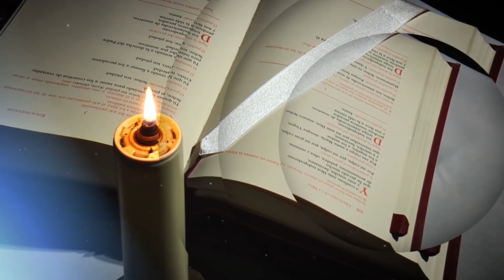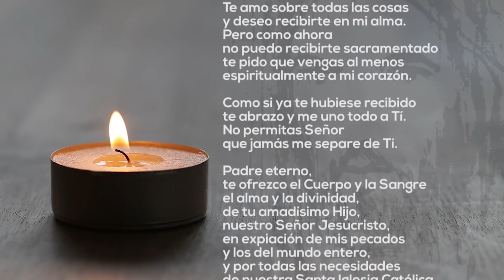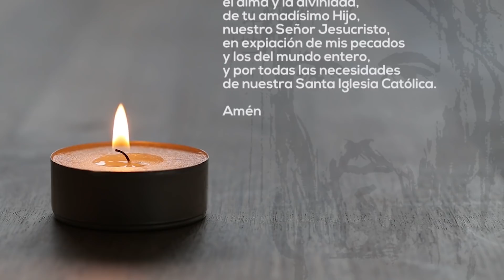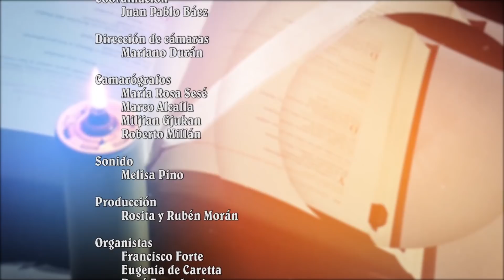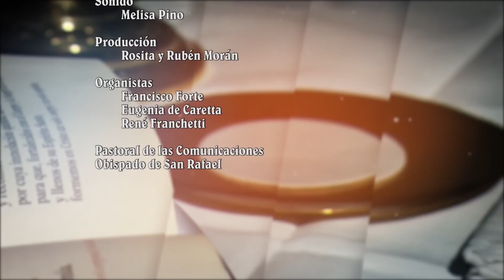Santa misa ⛪ Domingo 20 DE SEPTIEMBRE 2020 - Tiempo ordinario Domingo 25° - Productora San Gabriel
+¿Te gustaría contribuir a sostener nuestro proyecto? Ingresá al siguiente link y enterate de toda las formas que podés hacerlo.